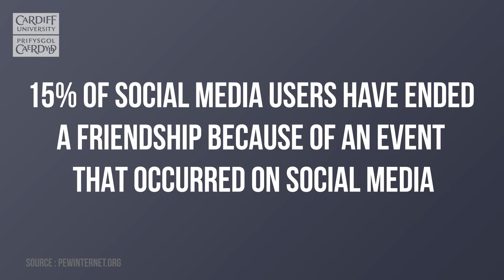Social7: Be respectful of others